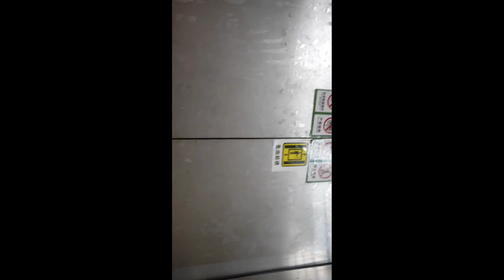jalan jalan pagi di taman china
jalanjalanditaman luar negeri#happyfamily#china